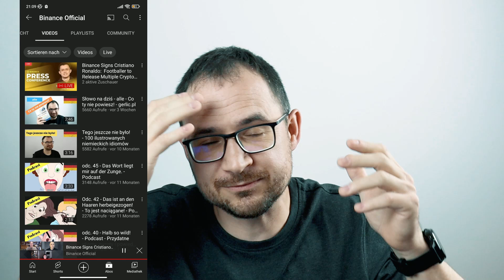Prawie narobiłem w gacie... - gerlic.pl - język niemiecki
Zostań Patronem kanału i otrzymaj dostęp do unikalnych materiałów oraz dostęp do zamkniętej grupy na Facebooku

Strzel se koszulkę, wspieraj w ten sposób kanał i daj się rozpoznać na świecie po wzorze AAG

Polecam moją książkę "Deutsch mit Akkusativ und Pommes, bitte!"